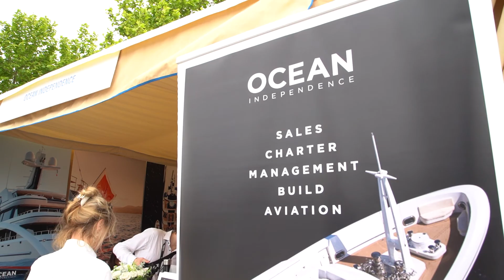Interview with Barbara Müller from Ocean Independance